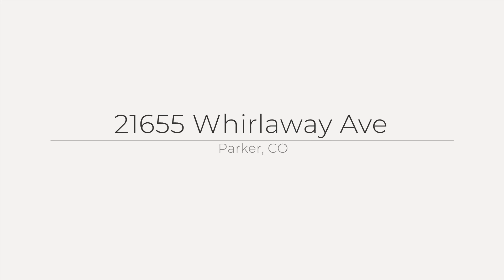21655 Whirlaway Ave, Parker, CO